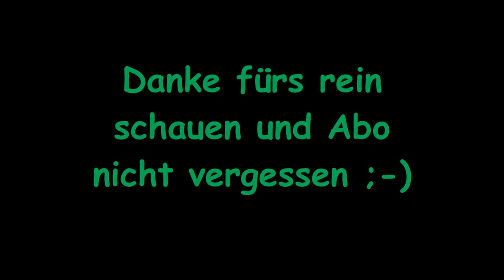Pappelfällung / Tree Removal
Hier ein anschauliches Baumfäll-Video, abgefilmt und geschnitten von einem unserer Mitarbeiter, mit freundlicher Genehmigung von dessen Kanal "Baamaff" (wer "erzgebirgisch "versteht, ist klar im Vorteil). Dankeschön, echt stark, Claus!